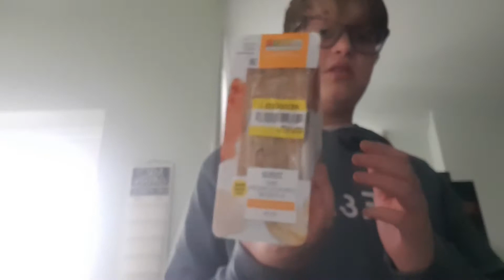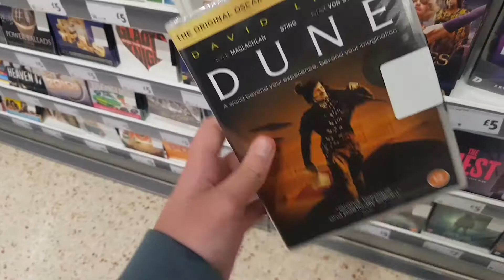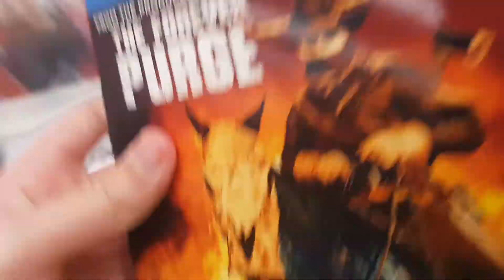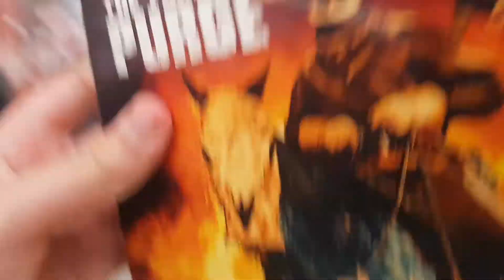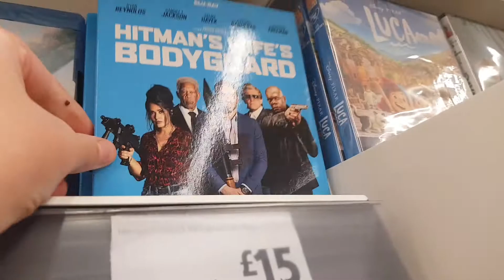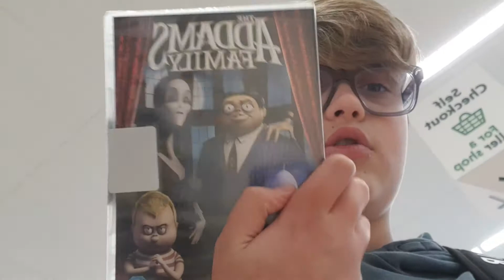Vlog #5 - Double Film Day at the Cinema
Hey! I hope you enjoyed this video.

Please follow our Instagram's @sam.ross_16 & @carter.gilling